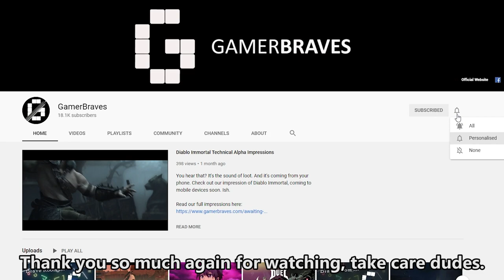Digimon Survive - 5 Reasons Why It's the Best Game to Get Into the Franchise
Unfamiliar with Digimon? Digimon Survive makes a great entry point into the franchise. The game is available on PS4, Xbox One, Nintendo Switch and PC via Steam.

Timestamps:
0:00 Intro
0:31 Similarities with Digimon Adventure
1:42 Digimon as fleshed out characters
2:46 Story works even without Digimon
3:47 Less mechanics and smaller roster
4:48 Less grindy
5:39 Closing